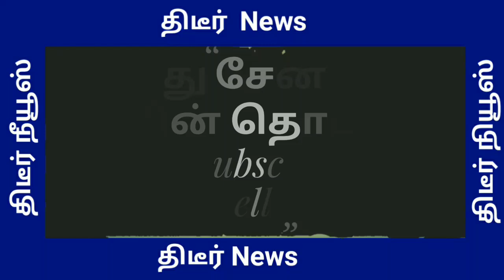ஒண்டிவீரன் சிலைக்கு மரியாதை செலுத்த வந்த தலைவர் அண்ணாமலை மத்திய இணையமைச்சர் L முருகன்